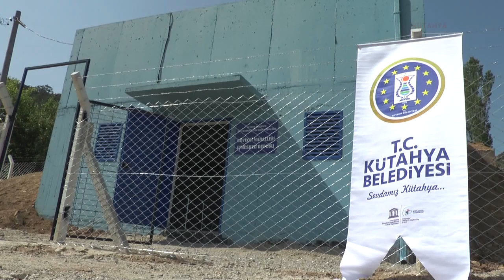MAHALLELER SU DEPOLARINA KAVUŞTU